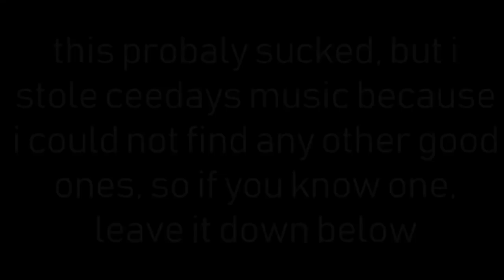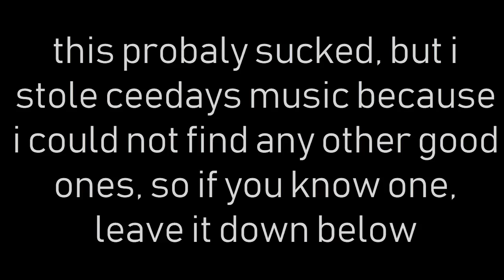CEEDAYS GIRLFRIEND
-my settings-

Youtube_Croz

leocroydon